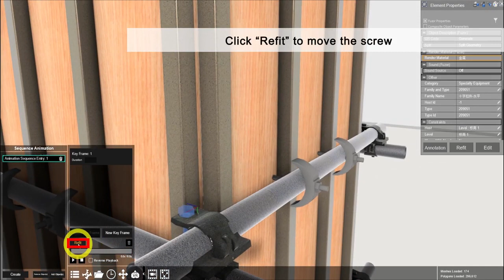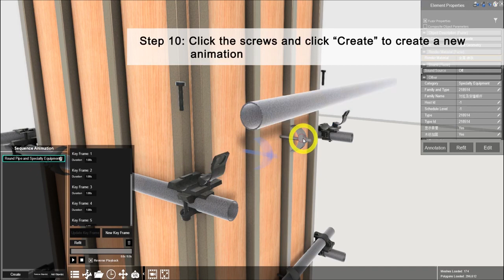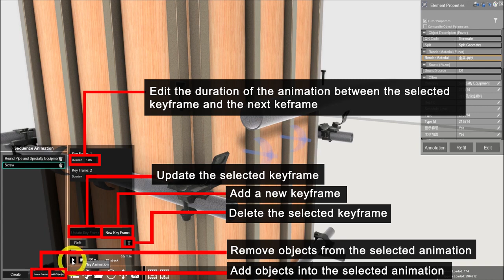Rendering a video with Sequence animations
Fuzor helps you to render your custom sequence animation as a video in 3 minutes.